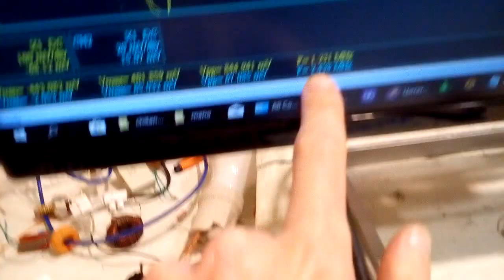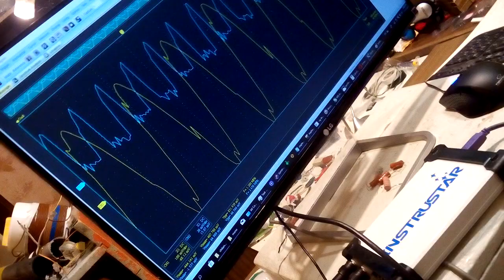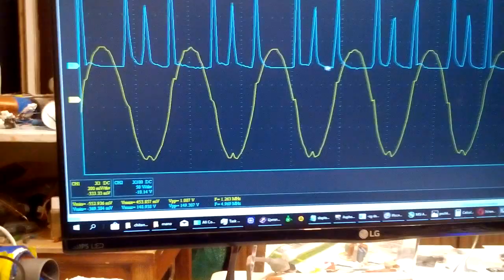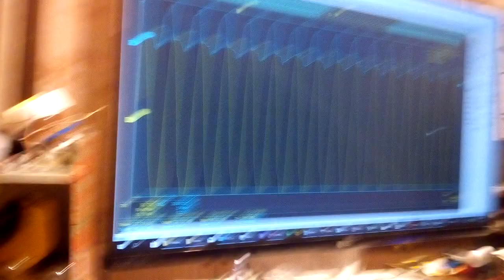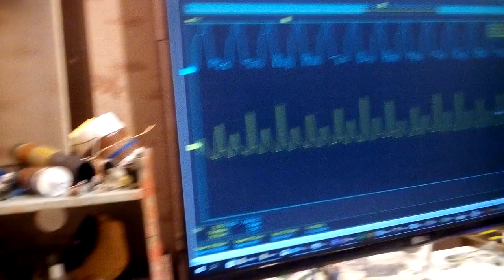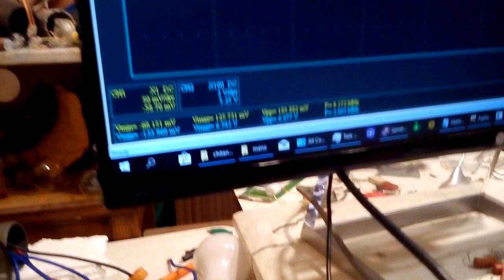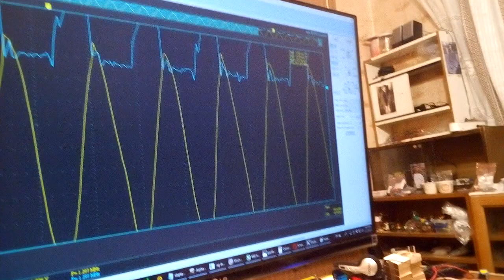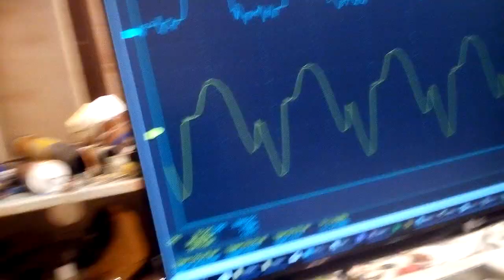Убирание импульса обратной ЭДС, чтоб не происходило самовозбуждение полевого транзистора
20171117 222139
После добавление резистора-конденсатора между стоком-истоком, самовозбуждение на более низкой частоте, чем подаёться на затвор транзитора перестала быть и уменьшилось самовозбуждение на других частотах и залипании всякие.
Синяя осцилограмма на затворе транзистора. Жёлтая - счуп рядом лежит катушки.